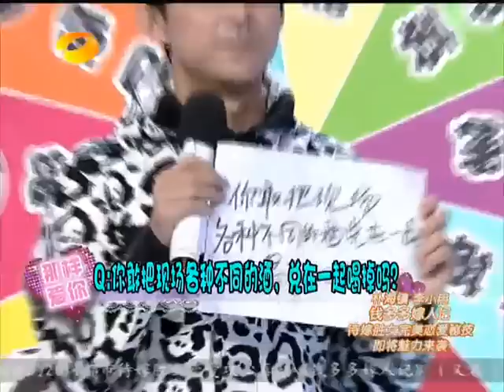快乐大本营 Happy Camp - 那英爆料何炅恋情【20111119】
【本期20111119快乐大本营精彩】Happy Camp EP Highlight:那英爆料何炅恋情《快乐大本营》（Happy Camp）是湖南电视台于1997年7月11日开办的一档综艺性娱乐节目，是湖南卫视上星以来一直保持的品牌节目之一。节目开始采用全民娱乐的类型，经常 邀请一些有特殊才能的人物，一些可爱的孩子来表演，后又转为选秀节目，来选举其主持人；现在多以嘉宾访谈游戏型的综艺节目，经常邀请一些中国大陆、香港、 台湾的知名艺人来访谈，游戏等，是湖南卫视的品牌节目之一。从1997年令全国观众刮目相看的"快乐旋风"开始到目前全国综艺节目在荧屏上遍地开花、异彩 纷呈，《快乐大本营》不仅是中国电视界综艺娱乐节目的领头羊，并且已经当之无愧成为中国亿万观众娱乐生活的一部分。该节目获得1998年度金鹰 奖；2005年被《新周刊》评为15年来中国最有影响力的电视节目之一；2009谷歌热榜之最热综艺节目搜索排行榜首；中国世界纪录协会2009年度中国 收视率最高的电视综艺娱乐节目。